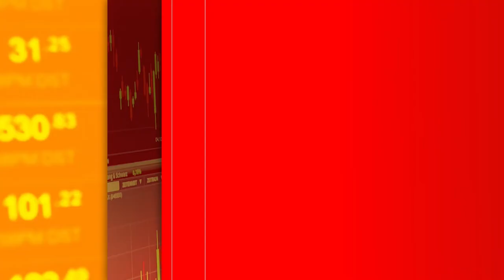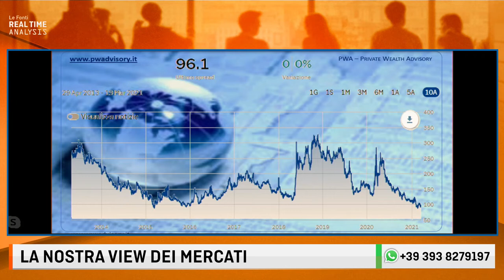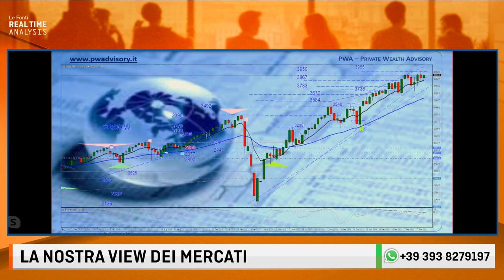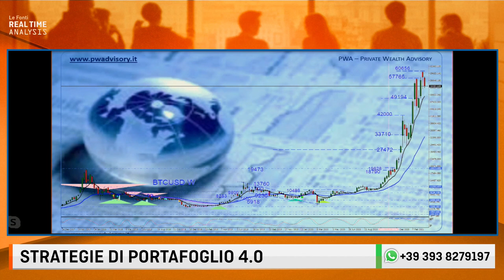VACCINI IN LOMBARDIA, TURCHIA, INFLAZIONE: LA NOSTRA VIEW DEI MERCATI Michelangelo Massara 23 3 2021